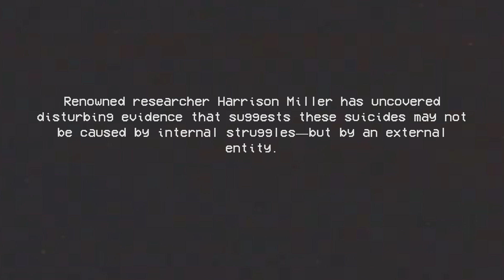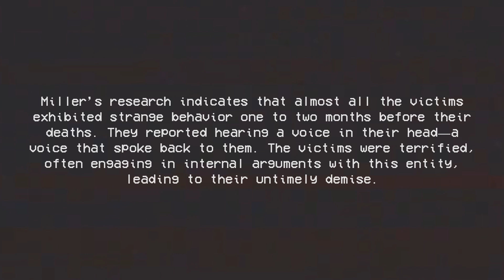News Broadcast - 3/7/2002